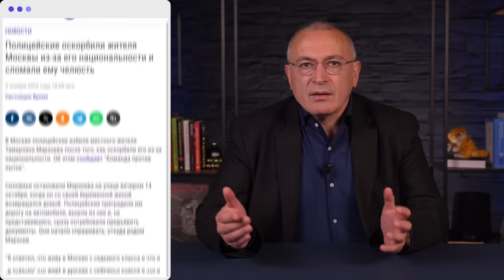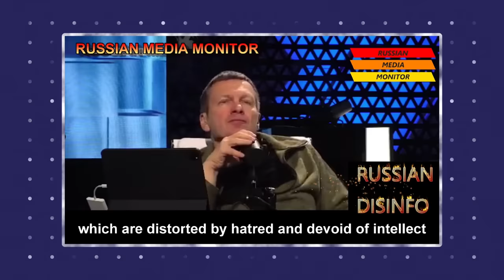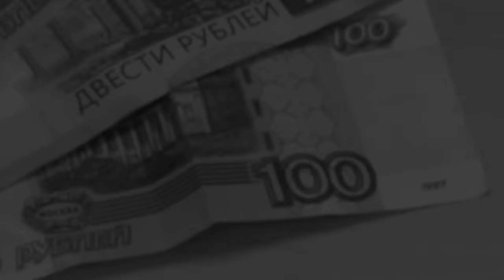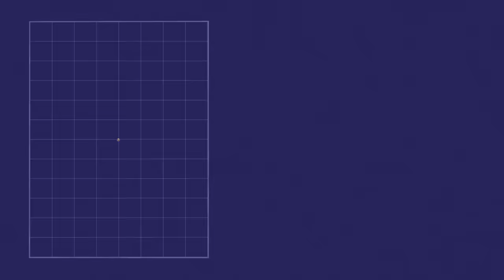Погромы в Дагестане — это только начало. Как работает пропаганда ненависти | Блог Ходорковского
Еврейские погромы, дискриминация выходцев с Кавказа, жестокое убийство аспиранта из Габона, — российская пропаганда десятилетиями накачивает людей ненавистью и она дает свои плоды. Нас учат ненавидеть украинцев, американцев, геев, либералов, противников войны, а теперь и евреев.

Однако за расчеловечивание придуманных врагов приходится платить. Потому что ненависть не работает только в одну сторону. С чем российское общество столкнется уже в ближайшем будущем и почему погром в Дагестане только начало — в новом видео